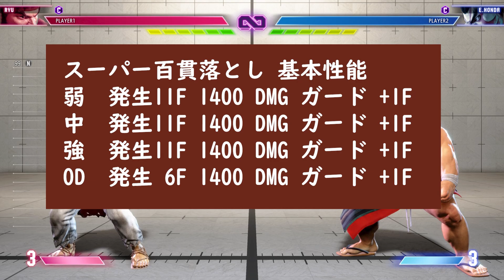【スト6】本田対策完全ガイド【リュウ】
【追記】動画最初の時間が間違えてました、こちらからどうぞ
0:12 スーパー頭突き編
3:33 スーパー百貫落とし編
6:02 大銀杏投げ編

大銀杏投げのセットプレイにも触れようと思ったが
さすがに製作時間が長くなりすぎて端折ってしまった。
また本田をまとめる事があれば入れたい。